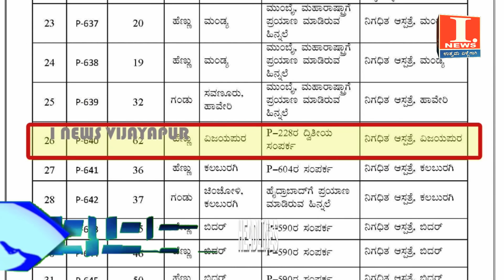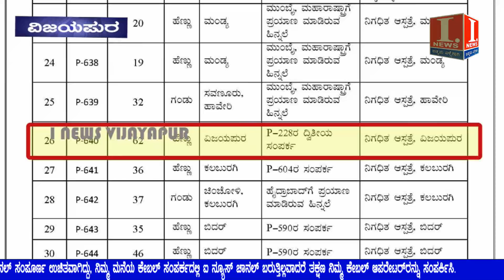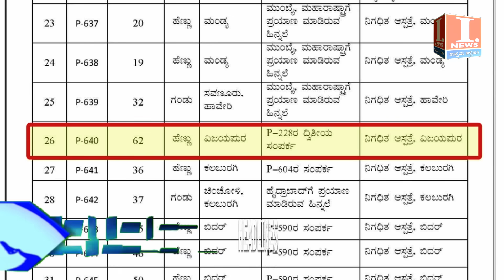i news ಮೊದಲ ದಿನವೇ ಭರ್ಜರಿ ಓಪನಿಂಗ್.. ಸಾಲುಗಟ್ಟಿ ನಿಂತ ಮದ್ಯಪ್ರಿಯರು.. ಖಜಾನೆ ತುಂಬುವ ನಿರೀಕ್ಷೆಯಲ್ಲಿ ಸರ್ಕಾರ..